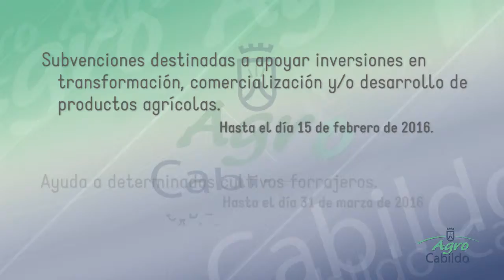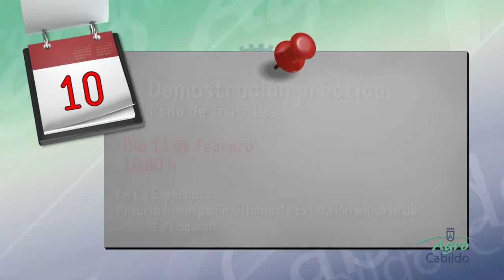Agrocabildo Semanal 29 de Enero de 2016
Actualidad del mundo rural en la Isla de Tenerife.